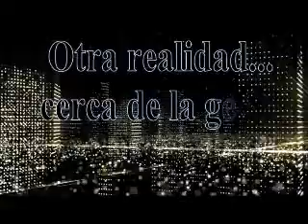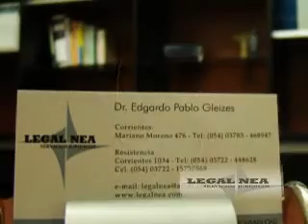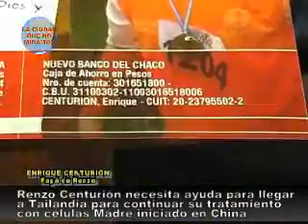LA CIUDAD QUE NO MIRAMOS - RENZO NECESITA LLEGAR A TAILANDIA